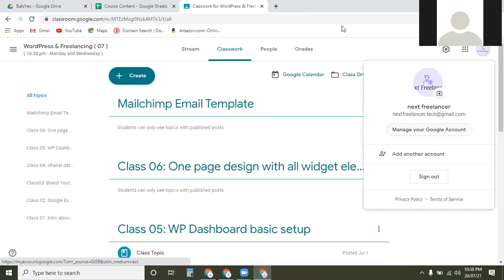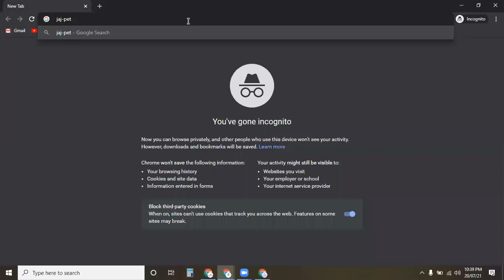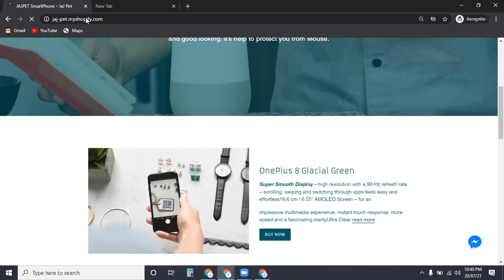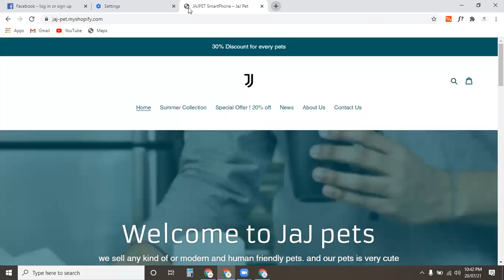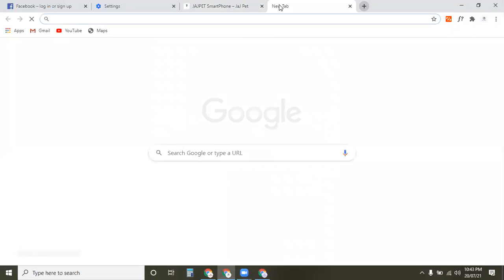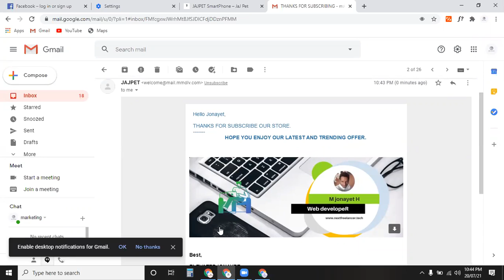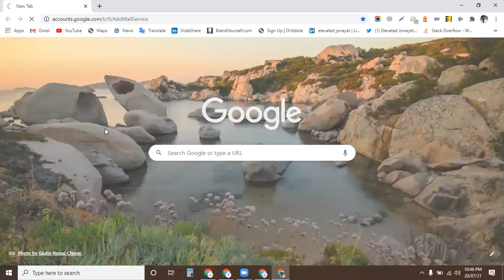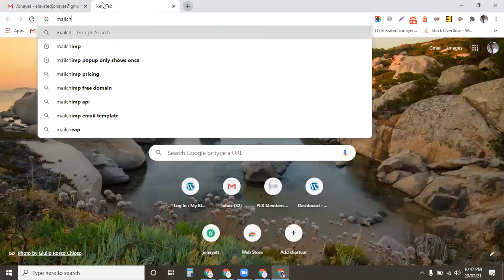Mailchimp tutorial part_1 by Jonayet Hossain